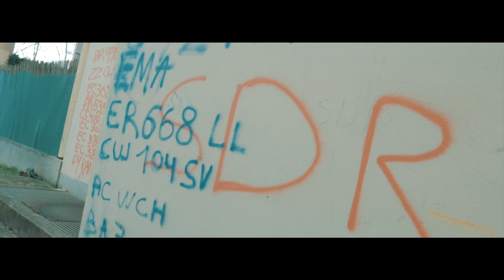SKG - Despe (Clip Officiel )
SKG - premier extrait de la compilation bendo 6